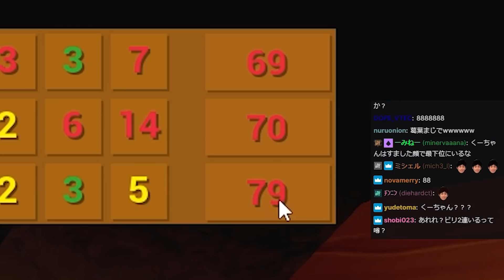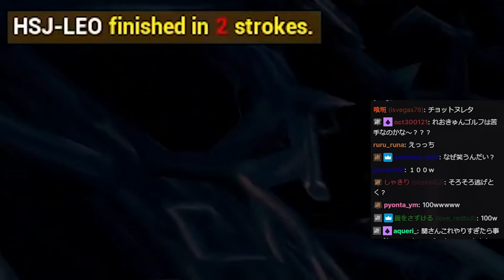Golf itにて遂に山田涼介キレる【Golf it】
9/22配信クリップ
「9/22　アイドル、ミリオン、文鎮のApex」(配信から60日後に見れなくなります)
※各所属事務所に許可を得て動画化しています